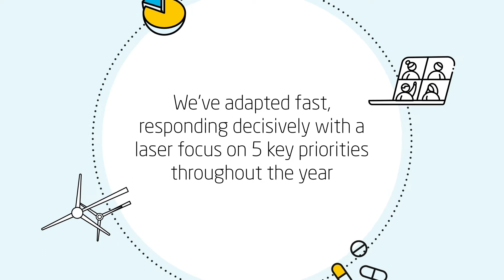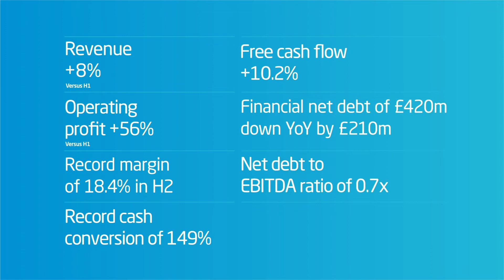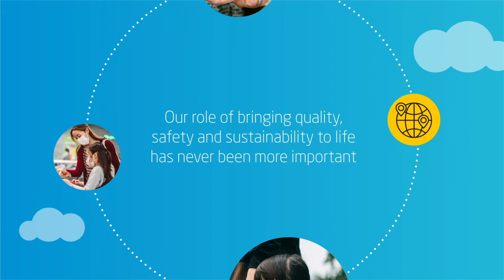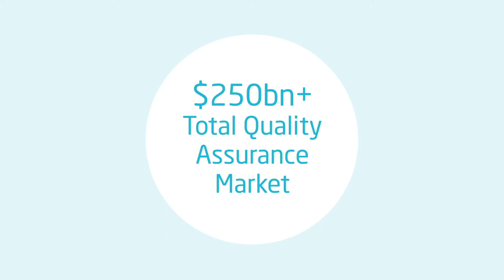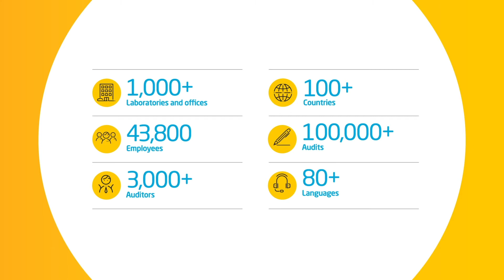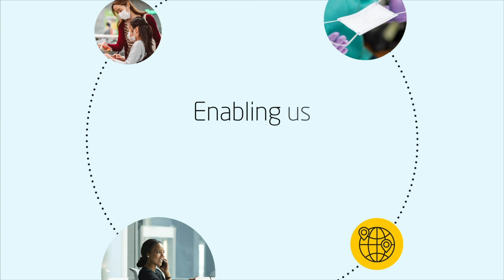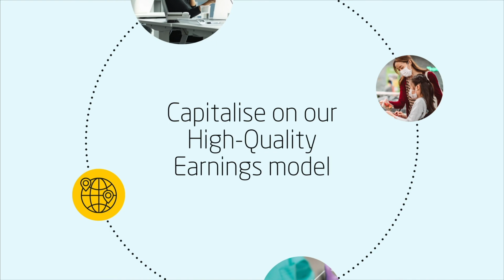Intertek 2020 Year in Review